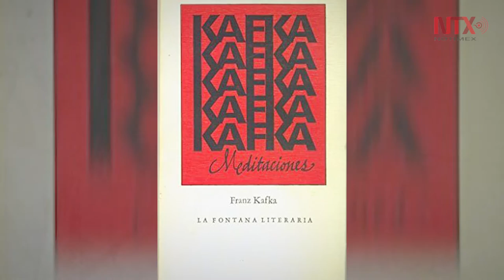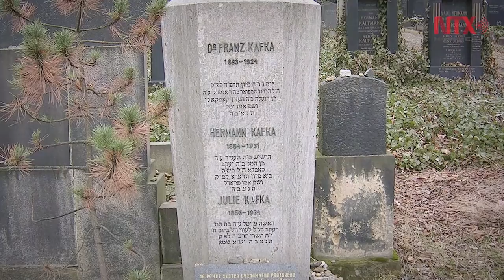Personaje de la semana: Franz Kafka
Nacido en el seno de una familia de comerciantes judíos, Franz Kafka se formó en un ambiente cultural alemán. Su padre lo obligó a cursar estudios de leyes, pero él los dejó para dedicarse a la literatura